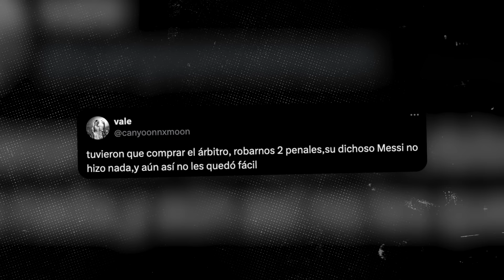ARGENTINA BICAMPEONA, que venga ESPAÑA | MESSI LLORA, DI MARÍA se RETIRA | COLOMBIA "PIDE" un PENAL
La seleccionargentina venció a colombia por 1 a 0 con un golazo de lautaromartinez en tiempo extra, logrando así su copaamerica número 16. garnacho expresó su deseo de ganar otro título siendo él la figura principal. Los futbolistas de la selección argentina recordaron a Colombia y francia . En 2025, la Scaloneta enfrentará a españa ña , reciente campeona de la euro tras vencer a inglaterra . messi superó a Dani Alves como el futbolista más ganador con 45 títulos, aunque debió salir del partido por una lesión en el tobillo. scaloni habló sobre su continuidad y recordó a dybala . dimaria confesó que Scaloni intentó convencerlo para jugar un partido más. Lautaro fue el goleador de la Copa, recobró su protagonismo en la selección y es uno de los candidatos al balondeoro , detrás de Rodri, Vini, Bellingham y Dani Carvajal. julianalvarez , que sumó un nuevo título, está enfocado en los próximos juegosolimpicos . dibumartinez , elegido mejor arquero del torneo, celebró el triunfo y habló sobre la finalissima contra España. En Colombia, hubo críticas hacia Dibu y al arbitraje del partido, donde algunos fanáticos reclamaron dos penales no cobrados. Con la obtención de este trofeo, Franco armani alcanzó los 27 títulos en su carrera, igualando a Iker Casillas y quedando detrás de Gianluigi Buffon, Manuel Neuer y Vitor Baía.